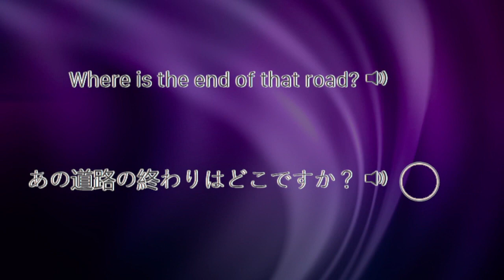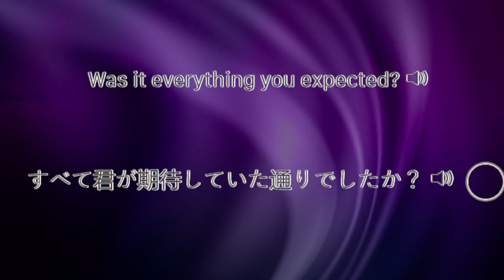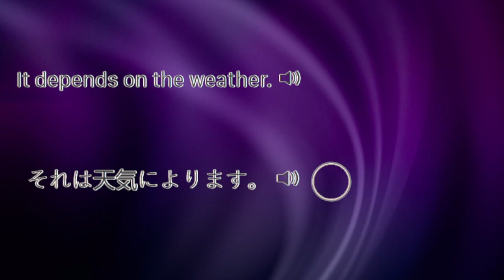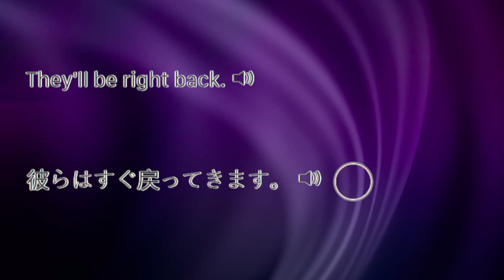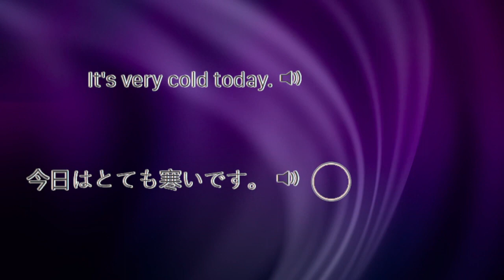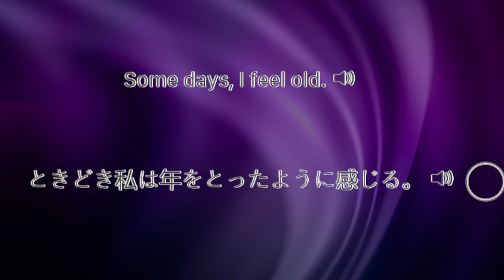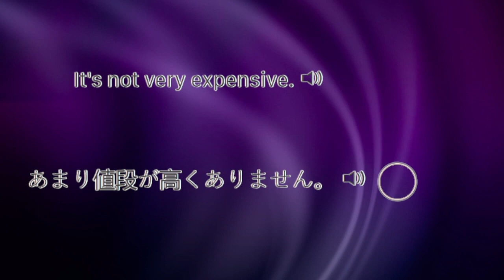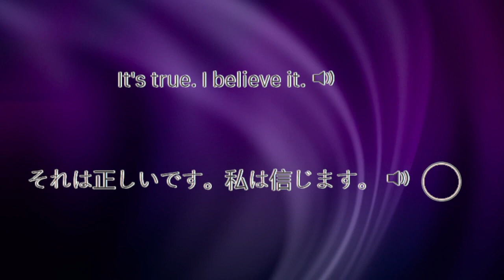Japanese Phrases For Fluency Level 1 17of30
Repeat the Japanese Sentences and Phrases after the native speaker.

You'll be speaking Japanese in no time.

The Japanese sentences will be repeated in later lessons.